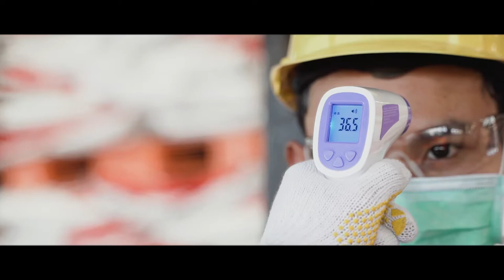"New Normal" || Company Profile Video for Petrokimia Gresik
Video yang memberitahukan kepada masyarakat, bahwa Petrokimia Gresik ditunjuk sebagai Koordinator Satgas Tanggap Covid 19 BUMN Jawa Timur. Hal ini membuat Petrokimia Gresik berupaya dengan segenap tenaga untuk menerapkan protokol kesehatan dalam setiap kegiatan di lingkungan kerja mereka guna tetap produktif namun tetap melindungi kesehatan dan keselamatan pekerja mereka.

Dengan demikian Petrokimia Gresik tetap dapat beroperasi secara maksimal guna memenuhi kebutuhan pasar dan melayani negara di tengah - tengah pandemi.